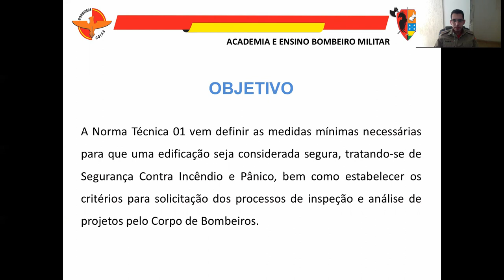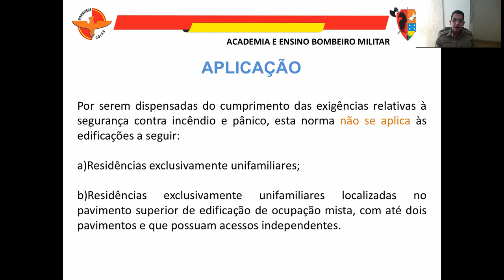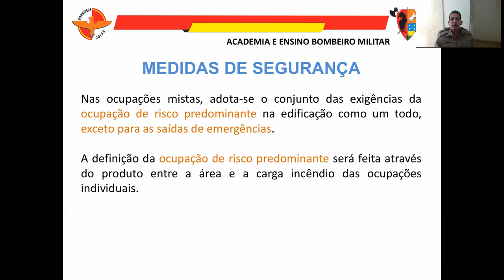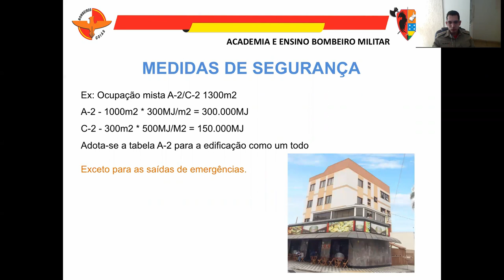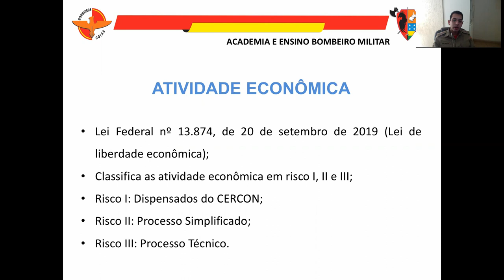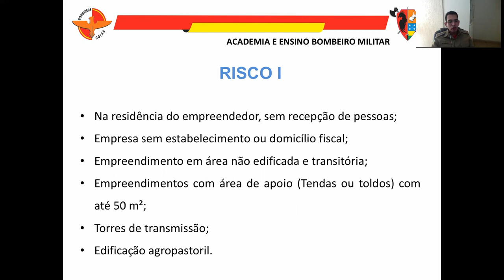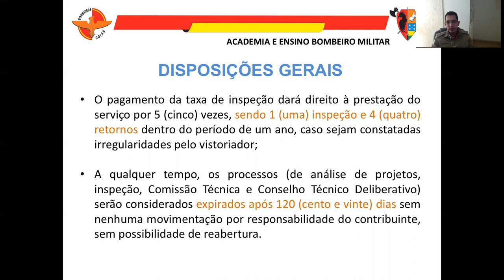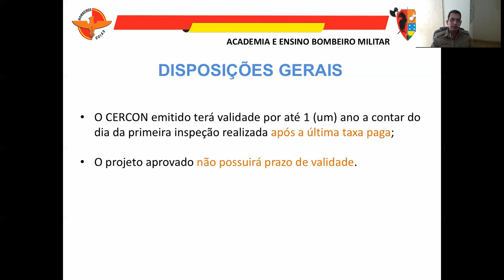Norma Técnica 01 - Aula 01 (2º Ten Milioli)